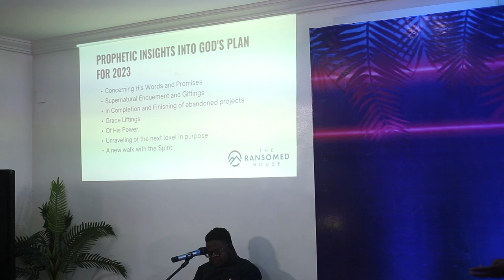Is God Potent, Can He Perform?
The Question many people keep asking is, will He do all that He has said in my life. Here is a sermon that speaks to that truth - God will perform His words.